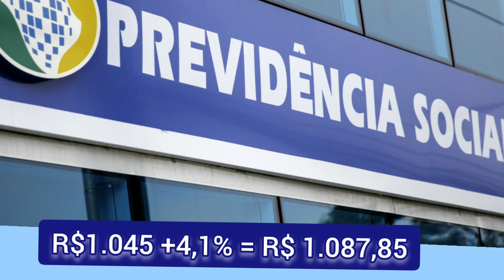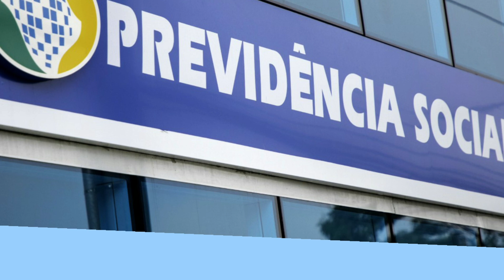💥Aumento do salário para aposentados e pensionistas do INSS que ganha acima do mínimo em 2021